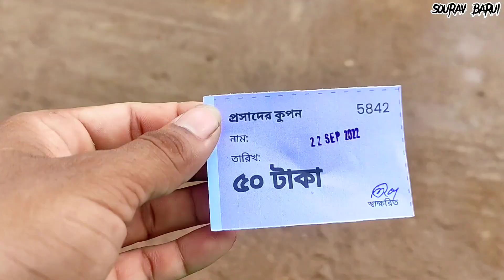2nd Brindaban | panchmura tridhara milan Mandir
2nd Brindaban | panchmura tridhara milan Mandir | panchmura Mandir